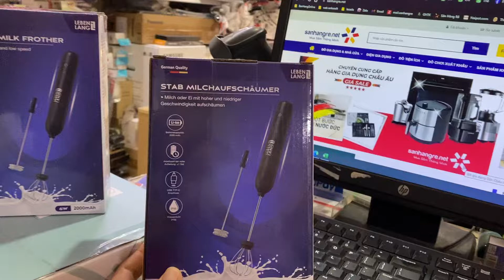Máy đánh trứng đánh bọt cafe cầm tay Lebenlang LBL4588 hàng Đức, bảo hành 2 năm zalo 0986588655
Máy đánh trứng đánh bọt cafe cầm tay Lebenlang LBL4588, 2 tốc độ, thương hiệu Đức, bảo hành 2 năm 1 đổi 1
Máy đánh trứng đánh bọt cafe cầm tay mini Lebenlang LBL4588, 2 tốc độ, sạc pin usb tiện dụng - hàng chính hãng

- Thương hiệu: Lebenlang
- Model: LBL4588
- Công suất: 6W
- Chất liệu: Thép không gỉ 304
- Màu sắc: Đen
- Phụ kiện: 2 đầu đánh, 1 dây sạc
- Hai đầu đánh : 1 đầu đánh lò xo tạo bọt + 1 đầu đánh trứng
- Kiểu sạc: Cổng USB ( Bạn có thể cắm cáp sạc vào cục sạc điện thoại để sạc cho máy)

🔶🔶SẢN PHẨM BAO GỒM:
1 x Máy đánh trứng cầm tay
1 x Đầu đánh trứng
1 x  Đầu đánh cafe
1 x Cáp sạc USB

🍀 Xu hướng hiện nay các bạn thường thích tự làm những ly đồ uống như capuchino, cafe bọt…, hay bánh kem tại nhà. Để làm được đồ uống hay những chiếc bánh hấp dẫn thì không thể thiếu 1 chiếc máy tạo bọt Lebenlang LBL4588 thế này. Hãy quên những chiếc máy công nghiệp cồng kềnh đi vì nó rất bất tiện khi sử dụng trong gia đình
🍀 Thay vì dùng tay để tạo bọt thủ công khi chế biến một số món ăn, thức uống, hãy để chiếc máy đánh trứng đánh bọt cafe cầm tay mini Lebenlang LBL4588 làm thay bạn.
🍀 Với máy đánh trứng đánh bọt cafe cầm tay mini Lebenlang LBL4588 sẽ được thực hiện nhanh chóng, nhẹ nhàng hơn và những món bánh sẽ thêm thơm ngon, xốp mềm, còn những ly café sẽ có hương vị tuyệt vời hơn.
🍀 Ngoài ra, sản phẩm có thể dùng hiệu quả cho các nguyên liệu khác nhau như sữa, kem tươi, đồ ăn cho trẻ… Mang nhiều ưu điểm nổi bật cùng kích thước nhỏ gọn, vừa tay, đánh trứng đánh bọt cafe sẽ là lựa chọn lý tưởng dành cho mọi nhà.
🍀Đầu trộn được làm bằng thép không gỉ cao cấp, trong khi thanh xốp được làm bằng ABS cấp thực phẩm. Ngoài ra, mặc dù có động cơ mạnh mẽ nhưng tiếng ồn thấp. Sản phẩm của chúng tôi sẽ đáp ứng nhu cầu của bạn trong thời gian dài.

🔶ĐẶC ĐIỂM NỔI BẬT CỦA MÁY
- Nhỏ gọn dễ sử dụng và có thể cất gọn trong ngăn kéo nhà bếp
- Máy có 2 tốc độ đáp ứng đủ nhu cầu khi làm bánh hay pha đồ uống
- Sạc pin bằng cáp sạc usb và thời lượng sử dụng pin lên tới 15-20 ngày
- Thân máy được làm từ inox 304 nhìn rất sang trọng

🔶Ứng dụng:- Sạc trực tiếp từ củ sạc điện thoại hoặc các đầu sạc usb ( ko kèm củ sạc, đã có dây sạc theo máy)
- Đầu trộn lò xo để tạo ra bọt sữa hoàn hảo, thích hợp cho sữa, đồ uống...
- Đầu trộn bóng bay để trộn trứng và kem mềm, thích hợp cho kem, lòng trắng trứng
- Hai tốc độ đánh tiện lợi

 ✔️ Xuất xứ thương hiệu: Đức.

🏡 Địa chỉ 1: Số 3 ngách 105/42 ngõ 105 Xuân La, Tây Hồ, Hà Nội
🏡 Địa chỉ 2: Số 81 ngõ 1 Tập thể Trung tâm 75 Lai Xá, Hoài Đức, Hà Nội
🏡 Địa chỉ 3: Số 245 Đại lộ Tôn Đức Thắng, An Đồng, Hải Phòng